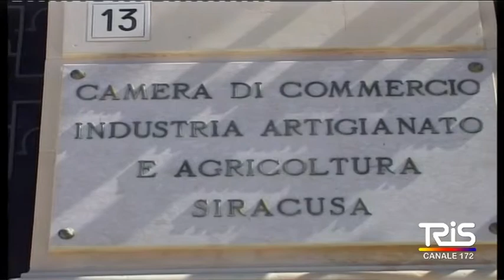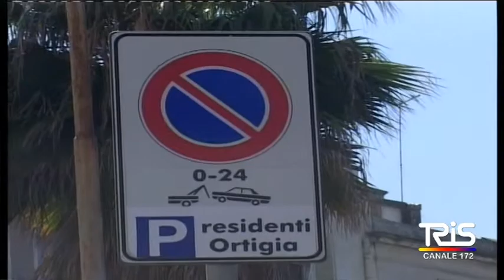Economia, la programmazione per il 2020